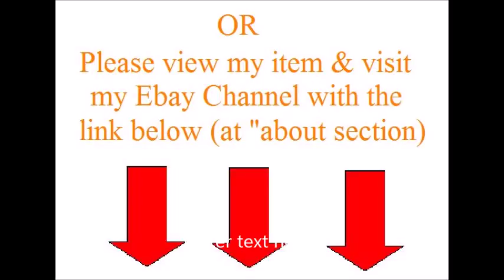How to Wet Clean, Sterilize & Disinfect Baby Dolls & Toys (CarePeers Toy Rescue Program)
In this video, I will talk about how to sterilize & disinfect baby dolls with the use of diluted home bleaching solution (NaOCl3),  which is recommended by World Health Organisation (WHO).

Safety Information (Caution): (1) This operation should only be carried out by adults only because home chemical is involved; (2) do not mix chemical together because bleaching solution is a kind of oxidization agent; (3) do not use catering / cooking equipment(s) for this operation; (4) wear adequate personal protection equipment (PPE).